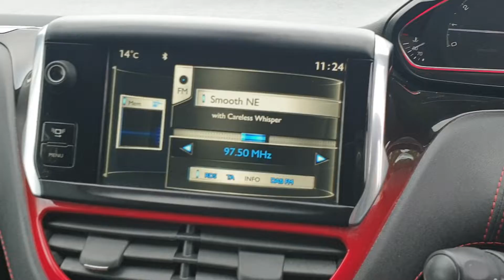PEUGEOT 208 GTI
1 OWNER, FSH, EXCELLENT CONDITION